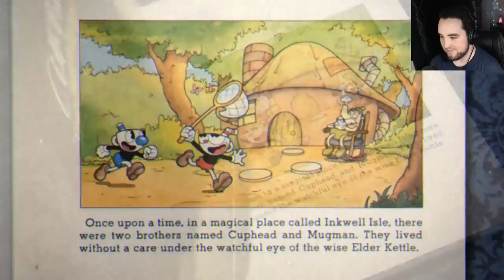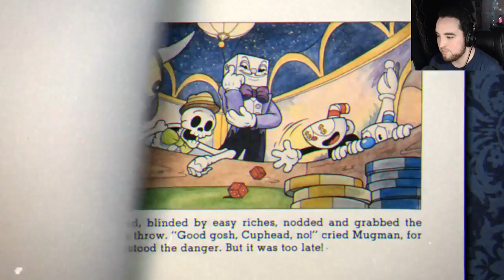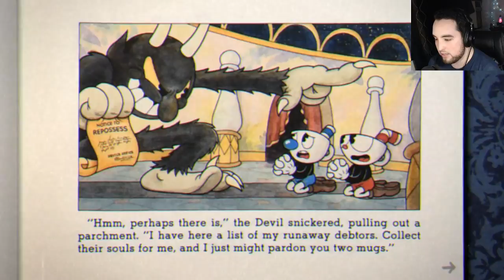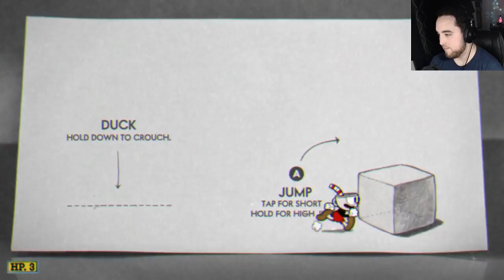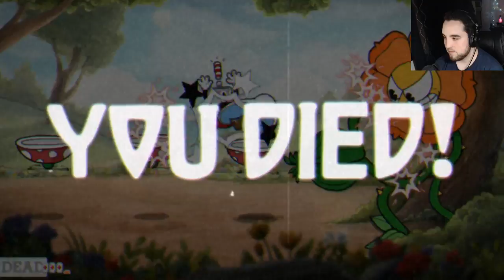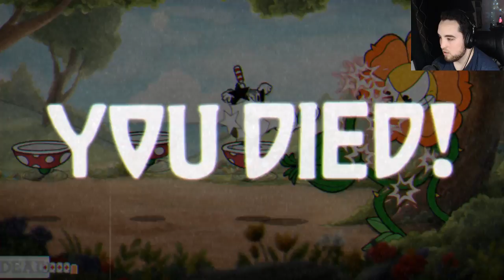Cuphead Episode 1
Fairway tackles the first few boss' of cuphead -- Watch live